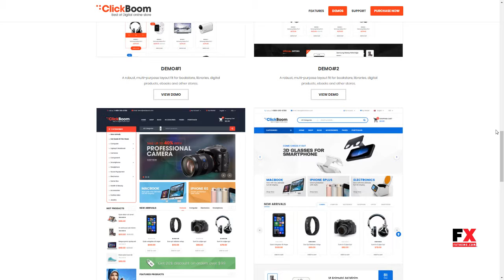ClickBoom - WooCommerce WordPress Digital Store Theme Bryant M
Compatible With WPML, WooCommerce 3.3.x, WooCommerce 3.2.x, WooCommerce 3.1.x, WooCommerce 3.0.x, WooCommerce 2.6.x, Visual Composer 5.1.x, Visual Composer 4.12.x, Bootstrap 3.x

 Columns 4+

 Layout Responsive

 Tags blog, digital, e-commerce, ecommerce, electronics, furniture, multipurpose, online store, responsive, retail, revolution slider, shopping theme, visual composer, woocommerce